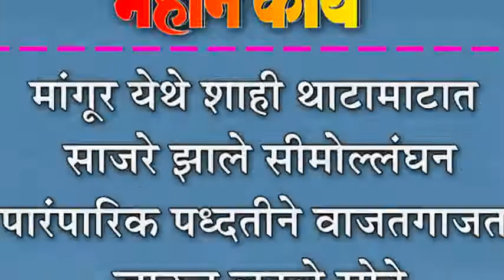मांगूर येथे शाही थाटामाटात साजरे झाले सीमोल्लंघन : पारंपारिक पध्दतीने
मांगूर येथे शाही थाटामाटात साजरे झाले सीमोल्लंघन : पारंपारिक पध्दतीने वाजतगाजत जाऊन लुटले सोने